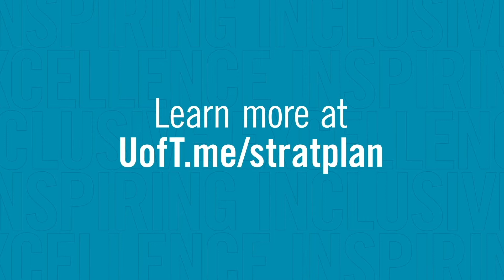Inspiring Inclusive Excellence Priority 2: Scholarly Prominence in Established and Emerging Areas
Contributions from our professors, students and new research partnerships will establish U of T Scarborough’s prominence as a global research leader.

Learn more about Priority 2: Scholarly Prominence in Established and Emerging Areas